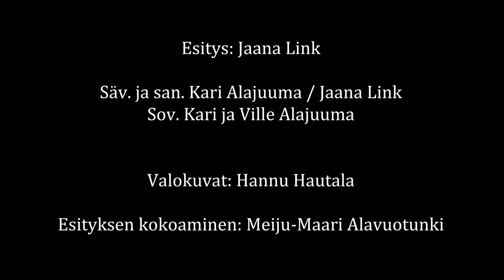Kuusamo, minun maa (Kuusamo, My Land)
Esitys: Jaana Link
Säv. Kari Alajuuma,  San. Kari Alajuuma/Jaana Link
Sov. Kari ja Ville Alajuuma

Valokuvat: Hannu Hautala
Esityksen kokoaminen: Meiju-Maari Alavuotunki

Sanat/ Lyrics

Kuusamo, tää maailmani mun,
tää maailmasi sun,
tien näyttää halutun.
Kuusamo, sua palvon ikimaa,
en saa sua unhoittaa,
vaikk' minne matka saa.

  Niin kaunis yötön on yö,
  niin kaunis revontulten, tähtein vyö.

Kuusamo, tää haaveitteni maa,
se mielein lumoaa,
tää rauha kanssain jaa.

  So pretty is midnight sun,
  so pretty northernlights and starlight.

Kuusamo, golden memories,
blue lakes and big trees,
would you share this peace with me.

Ensiesitys Rukan maailmancupin joulushowssa 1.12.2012